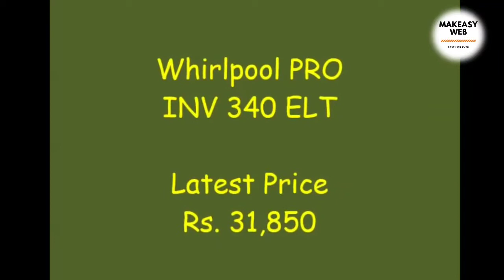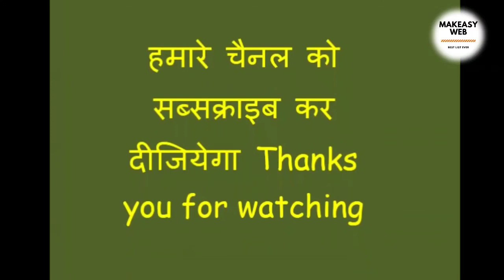8 Best Frost Free Refrigerators in India with Price देखो फिर खरीदो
Check 8 Best Frost Free Refrigerators in India with Price देखो फिर खरीदो
1. ► Whirlpool Refrigerator INV CNV 278

2. ► Whirlpool Refrigerator INV CNV 355

3. ► Whirlpool Refrigerator 263D Protton Roy

4. ► Whirlpool PRO INV 340 ELT

5. ► Samsung Frost Free Refrigerator RT28T3743BS Convertible

6. ► LG Refrigerator GL I292RPZL APZZEBN Inverter Compressor

7. ► Haier Inverter Frost Free Refrigerator HRB 2764BKS

8. ► Whirlpool Frost Free Refrigerator PRM 305

Music Disclamier
We Use All Youtube Free Copyright Music

Thanks
007COOL